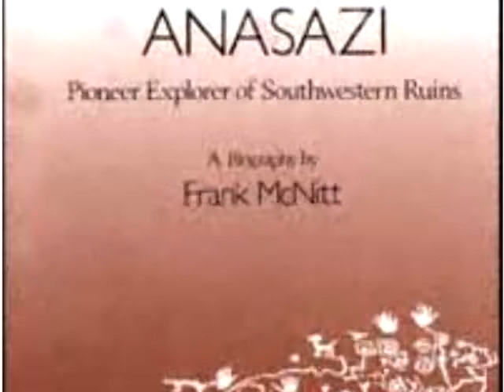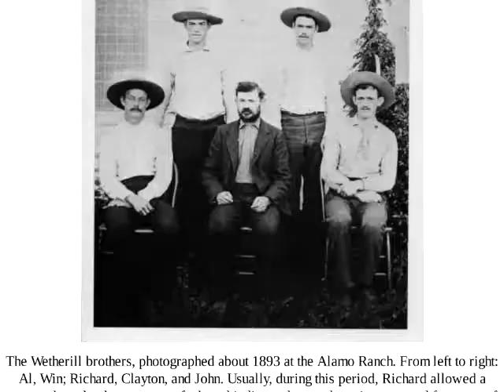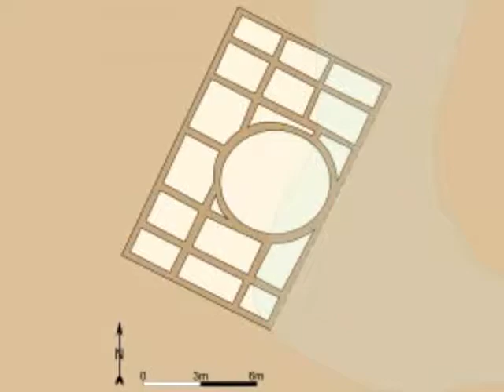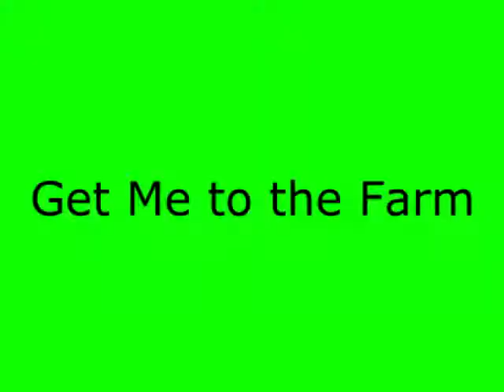Wetherill ANASAZI Pioneer Explorer of Southwestern Ruins- Ch 2 F